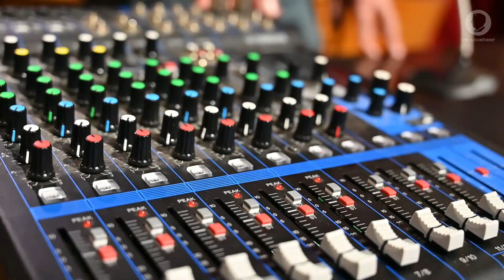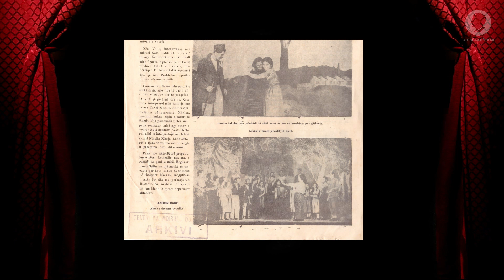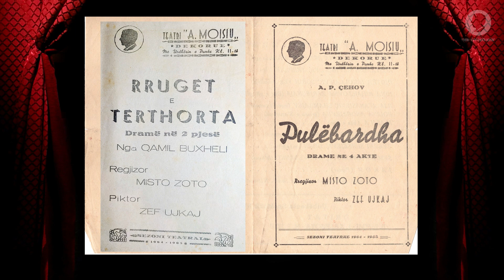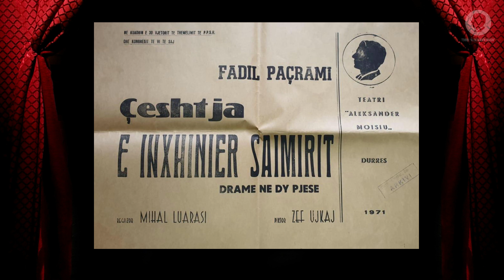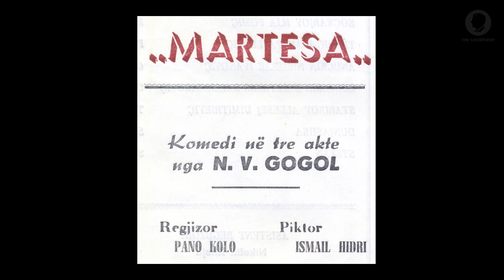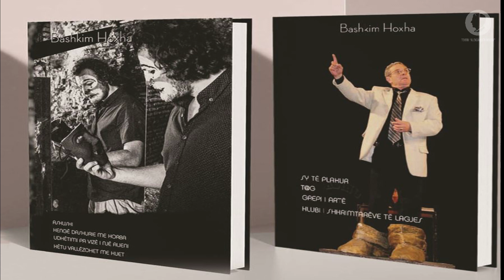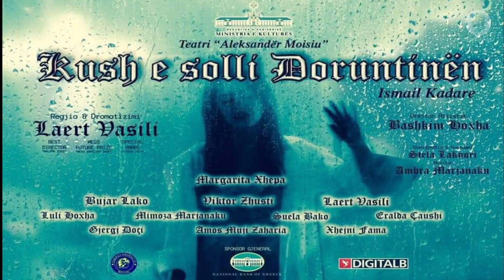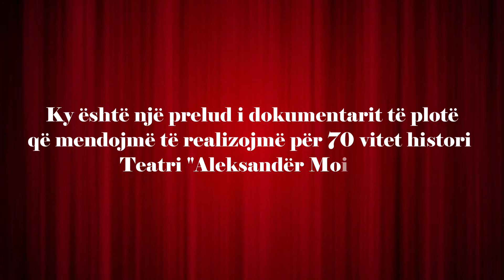PRELUD - 𝟳𝟬 𝗩𝗝𝗘𝗧 TEATRI "ALEKSANDËR MOISIU"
🔖 Historia e një teatri përfshin në vetvete një sërë komponentësh. Kësisoj do të kishim një histori të teksteve dramatike, një histori të skenografisë e kostumeve, një histori të teknikës, një histori të ndërtesave, një histori stili apo estetike etj. Por në radhë të parë, historia e teatrit është e aktorëve dhe e regjisorëve. 🎭

Preludi "𝟳𝟬 𝘃𝗶𝘁𝗲 𝗧𝗲𝗮𝘁𝗲̈𝗿 "𝗔𝗹𝗲𝗸𝘀𝗮𝗻𝗱𝗲̈𝗿 𝗠𝗼𝗶𝘀𝗶𝘂""që po ndajmë me ju, Publik i dashur, është vetëm hyrja e atij dokumentari të plotë që mendojmë se ky teatër meriton❗️

Ne të gjithë jemi përpjekur të sjellim pjesën më të madhe të kontributit artistik, mjeshtrat e skenës, të cilët si në ditët më të mira të teatrit, si në ato më të vështirat, nuk u ndalën kurrë së krijuari këtë traditë 7️⃣0️⃣-vjeçare.
P.s. Pas viteve '90, një pjesë e 𝗔𝗿𝗸𝗶𝘃𝗲̈𝘀, si dhe thuajse e gjithë 𝗚𝗮𝗿𝗱𝗲𝗿𝗼𝗯𝗮 dhe 𝗥𝗲𝗸𝘂𝗶𝘇𝗶𝘁𝗮, që përbëjnë pjesë të rëndësishme të Historisë së Teatrit nuk gjendet më, e kjo ngarkon me Përgjegjësi çdo njërin që ka dorë në këtë gjendje të krijuar.

👉 Nisur nga kjo situatë, i bëjmë thirrje familjarëve, miqve apo të afërmve të Artistëve që kanë kontribuar në historinë 70 vjeçare të Teatrit, që nëse disponojnë materiale të ndryshme, të mund të na i ofrojnë, duke na kontaktuar në numrat tanë të telefonit & +𝟯𝟱𝟱 𝟲𝟴𝟯𝟵𝟭𝟯𝟴𝟭𝟯, ne emailin tonë , në të gjitha hapësirat tona sociale, 𝗙𝗮𝗰𝗲𝗯𝗼𝗼𝗸, 𝗜𝗻𝘀𝘁𝗮𝗴𝗿𝗮𝗺 & 𝗬𝗼𝘂𝘁𝘂𝗯𝗲 apo duke ardhur personalisht në ambientet e Teatrit.

𝓐𝓻𝓽𝓲 𝓮̈𝓼𝓱𝓽𝓮̈ 𝓲 𝓰𝓳𝓪𝓽𝓮̈, 𝓴𝓾𝓻𝓼𝓮 𝓳𝓮𝓽𝓪 𝓮 𝓼𝓱𝓴𝓾𝓻𝓽𝓮̈𝓻 – 𝓗𝓸𝓻𝓪𝓬𝓲

JETË TË GJATË TEATRIT❗️

© 𝗧𝗲𝗮𝘁𝗿𝗶 "𝗔𝗹𝗲𝗸𝘀𝗮𝗻𝗱𝗲̈𝗿 𝗠𝗼𝗶𝘀𝗶𝘂"
𝑇𝑒̈ 𝑔𝑗𝑖𝑡ℎ𝑎 𝑡𝑒̈ 𝑑𝑟𝑒𝑗𝑡𝑎𝑡 𝑒 𝑟𝑒𝑧𝑒𝑟𝑣𝑢𝑎𝑟𝑎.

𝘕𝘥𝘢𝘭𝘰𝘩𝘦𝘵 𝘳𝘳𝘦𝘱𝘵𝘦̈𝘴𝘪𝘴𝘩𝘵 𝘬𝘰𝘱𝘫𝘪𝘮𝘪, 𝘳𝘪𝘱𝘳𝘰𝘥𝘩𝘪𝘮𝘪 𝘥𝘩𝘦 𝘱𝘶𝘣𝘭𝘪𝘬𝘪𝘮𝘪 𝘪 𝘪𝘯𝘧𝘰𝘳𝘮𝘢𝘤𝘪𝘰𝘯𝘪𝘵 𝘱𝘢 𝘤𝘪𝘵𝘶𝘢𝘳 𝘣𝘶𝘳𝘪𝘮𝘪𝘯 𝘦 𝘵𝘪𝘫.